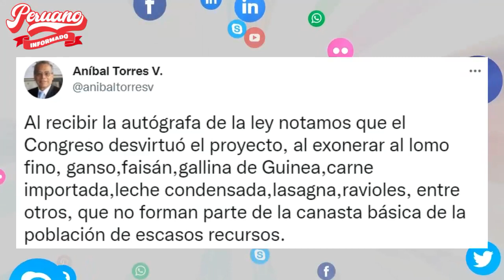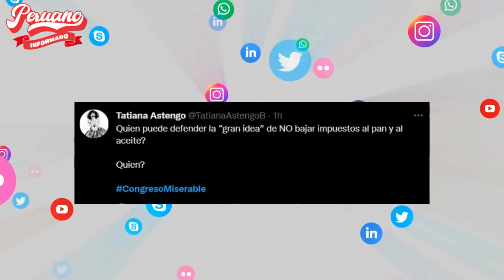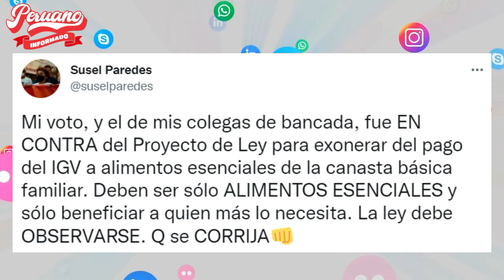USUARIOS CRITICAN AL CONGRESO POR NO INCLUIR AL PAN Y ACEITE EN EXONERACIÓN DEL IGV